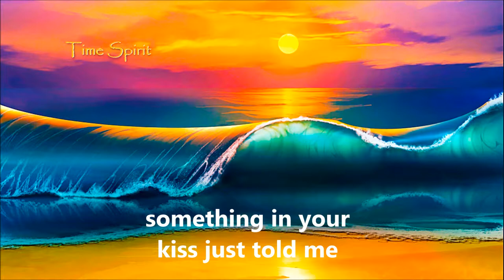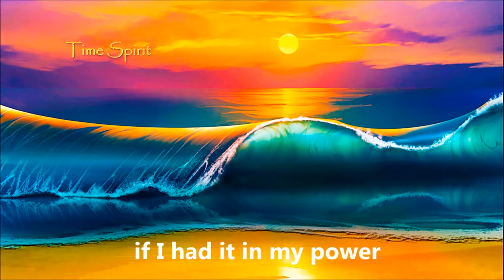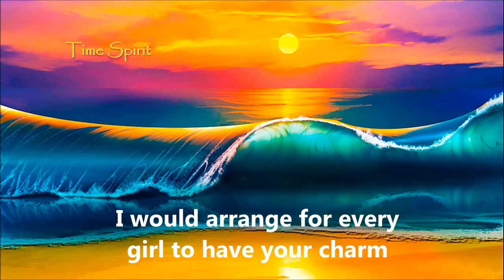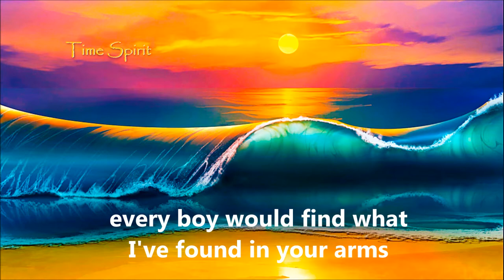Everybody loves somebody sometime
"Everybody Loves Somebody Sometime" is a song written in 1947 by Sam Coslow, Irving Taylor, and Ken Lane. By 1964, the song had already been recorded by several artists, including Frank Sinatra, but it became a great success by Dean Martin in 1965, through his LP “Everybody Loves Somebody”. Deana Martin, Dean's daughter, recorded the song in 2006. The words "Everybody Loves Somebody" appear on Dean Martin's grave marker in Los Angeles.